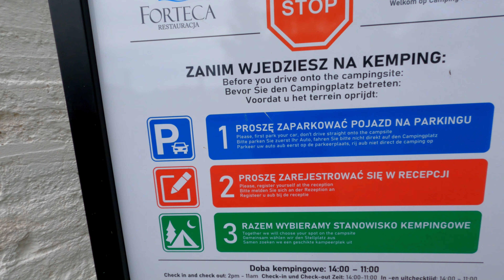WeekendoVanie #1 Camping Forteca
Kolejny i zarazem pierwszy nagrany wyjazd swoim kamperem na weekend.
Niestety to był krótki wyjazd i nie udało się wszystko nagrać a odpocząć też trzeba :)

P.S Szukam swojej formuły przedstawiania wyjazdów oraz nadal uczę się montażu na Davinci Resolve.